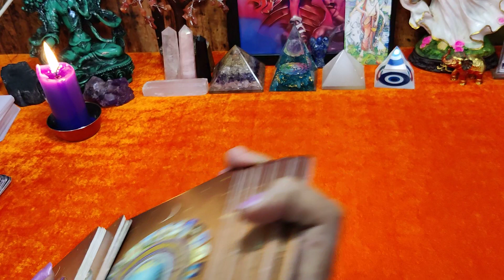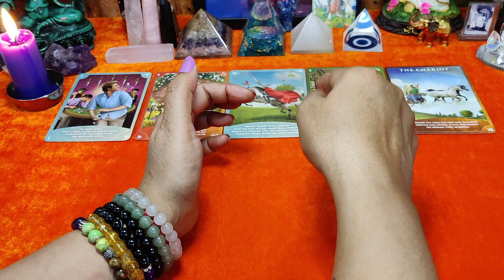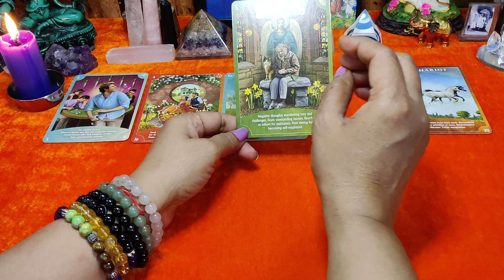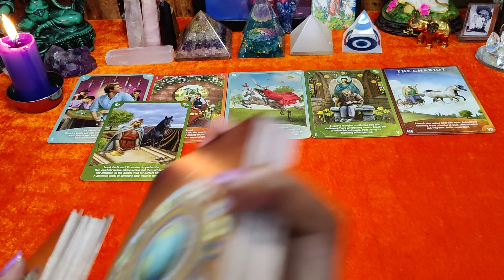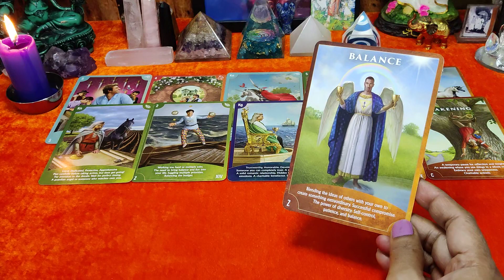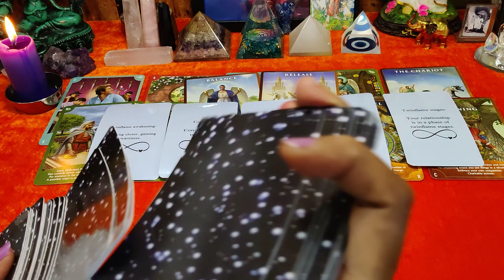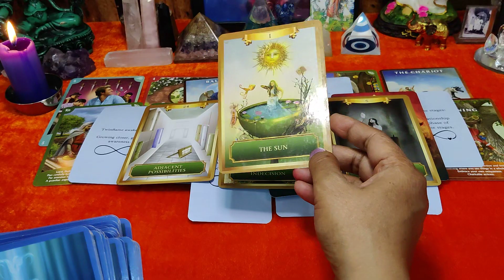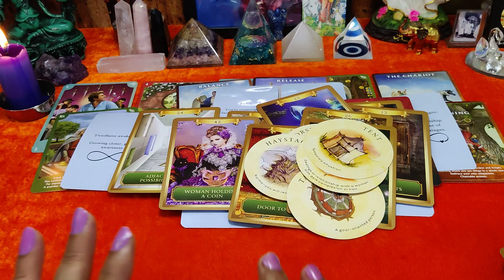Aapke partner ki current energy nd messages 💕 divine guidance 💞💞